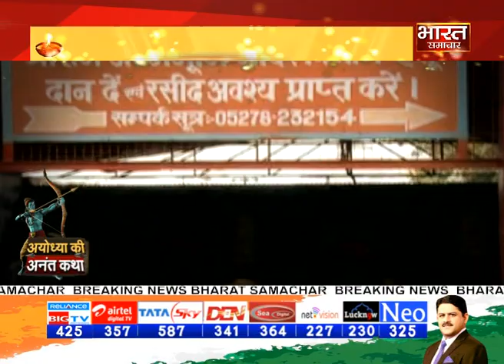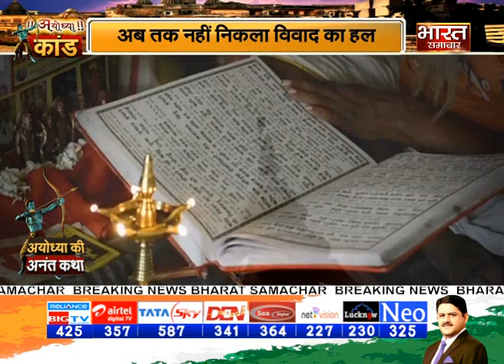Ayodhya Special | अयोध्या की अनंत कथा